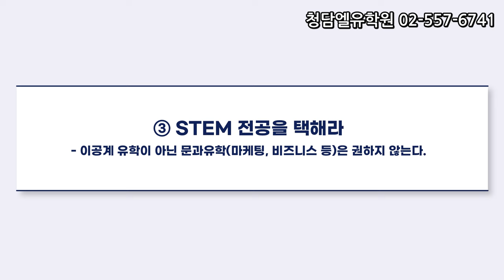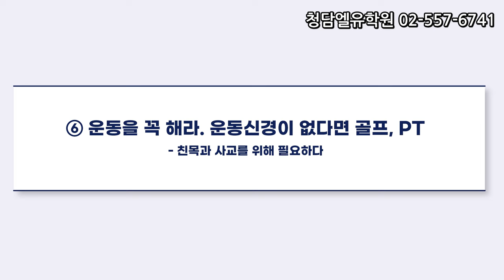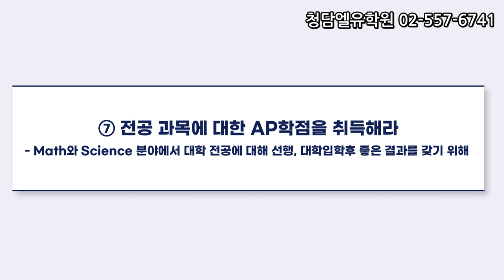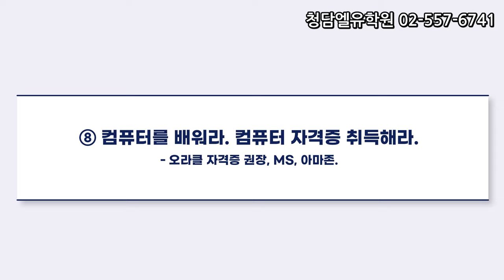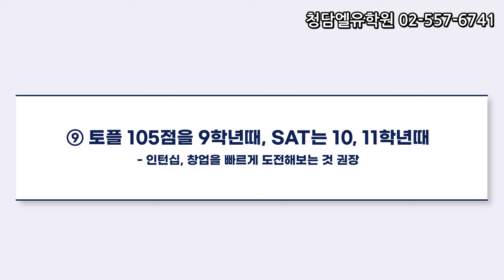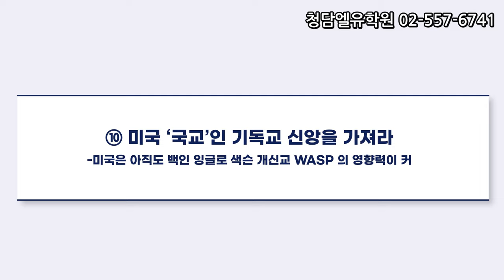성공 미국 조기유학 십계명 (2024년)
어떻게하면 성공유학을 할 수 있을까? 지난 18년간의 경험을 토대로 제 의견을 올립니다.